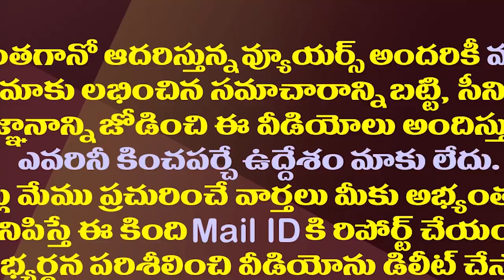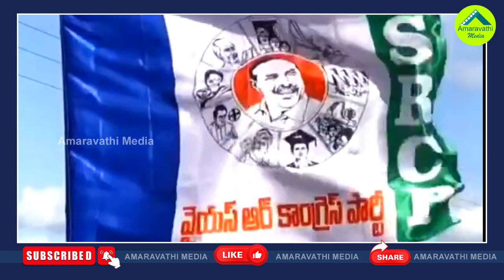లోకేష్ ఢిల్లీని ఎందుకు వదలడం లేదు..కారణం ఏమిటి?| Why Did Nara Lokesh Stay In Delhi For So Long?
లోకేష్ ఢిల్లీని ఎందుకు వదలడం లేదు..కారణం ఏమిటి?| Why Did Nara Lokesh Stay In Delhi For So Long?chandrababuarrest
Amaravathi Media